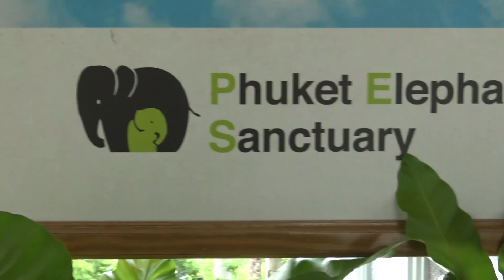Phuket’s Journey For Ethical Tourism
Go Wild. Welcome to the call of the wild, Phuket-style. A look inside the island’s first elephant rescue and rehabilitation center that is a cornerstone of ethical tourism. Learn what’s on offer aside from an elephant experience, as well as a tropical forest canopy walk in an enlightened travel experience.

Join Bill Barnett from C9 Hotelworks and Vincent Gerards, General Manager of the Phuket Elephant Sanctuary together with Delivering Asia Communications in our latest Thai road trip episode. and Delivering Asia Communications